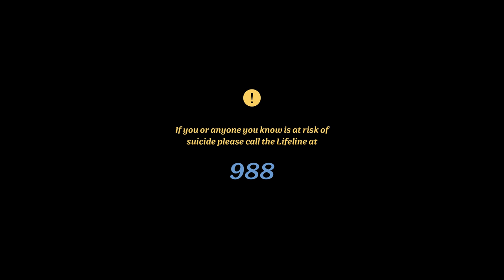Kevin Hines: All I Wanted to Do Was Live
TW: suicide, suicidal ideation, substance abuse, addiction, prostitution

00:00 Intro
09:00 Welcome Kevin
09:35 Cit-rus Got Real
17:20 Childhood trauma and family life
22:35 Mental breakdown and mental health struggles
27:20 Deciding and attempting to take his life
41:35 Recovery and stays at psychiatric wards
49:05 Meeting Margaret
01:04:25 How to have the conversation with someone you think may be suicidal
01:07:14 The two things he teaches people struggling with suicidal thoughts
01:08:10 What to do if someone tells you they’re suicidal
01:10:30 The fight for a net surrounding the Golden Gate Bridge
01:15:17 The Kevin and Margaret Hines Foundation
01:19:30 Kevin’s message to anyone out there considering suicide
01:22:00 Outro

In the year 2000, Kevin Hines became one of only 36 (less than 1%) to survive the fall from the Golden Gate Bridge. Today, he is a best-selling author, public speaker, and award-winning documentary filmmaker who travels the world sharing his story of hope, healing, and recovery while teaching the ability to survive pain over and over again. Today, he opens up about his traumatic childhood, the day his brain broke, and the journey he has been on ever since. He discusses the instant regret he experienced as he tried to take his life, his experience in psychiatric wards, and meeting the love of his life. Kevin offers insight on how to have a conversation with someone you think may be suicidal, what he teaches people who are struggling with suicidal thoughts, and what to do when someone tells you they are suicidal. Lastly, he provides an inspiring update on his fight for a net to surround the entirety of the Golden Gate Bridge, his foundation, and offers a direct message to anyone out there considering suicide. Please: Be Here Tomorrow.

If you or a loved one need support we encourage you to contact these providers:
Call: Lifeline 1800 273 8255 (USA Only)
Text: CNQR to 741 741 Crisis Text Line (USA Only)

You can also find resources, including BetterHelp, the American Foundation for Suicide Prevention, National Suicide Prevention Hotline, and more

SyncID: MB01GCWQDOHGZSE